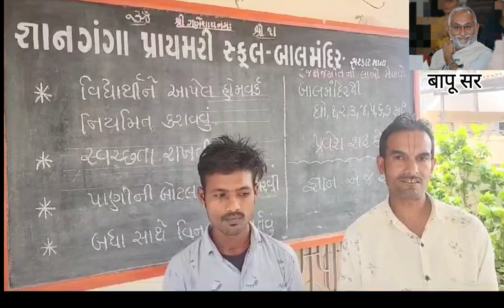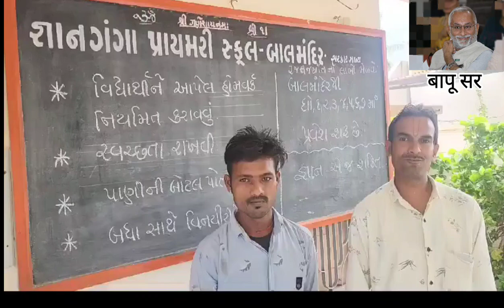amreli savarkundla gandhinagar cmo cmogujarat bhupendrapatel gujarat gujaratinews parents primary